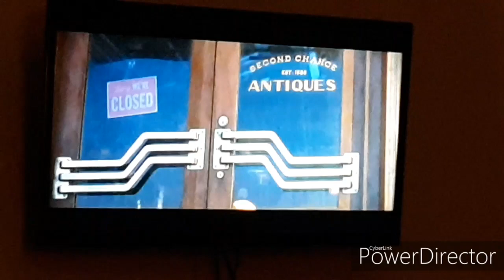Toy story 4 woody is finding bo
When woody forky got off the rv and when woody and forky walked and he went to see bo